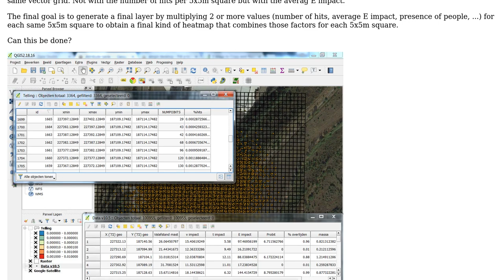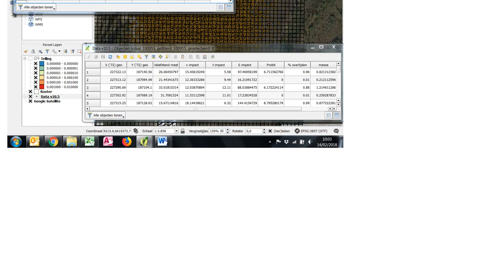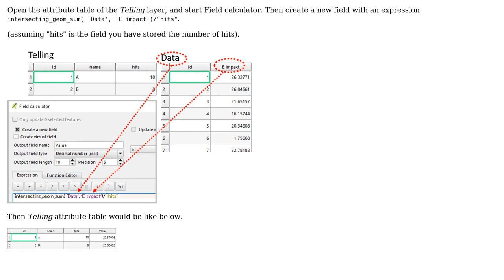GIS: Calculate average values of points intersecting grid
With thanks & praise to God, and with thanks to the many people who have made this project possible! | Content (except music & images) licensed under CC BY-SA | Music | Images & others | With thanks to user stijn geldof user Kazuhito user Joseph and the Stack Exchange Network Trademarks are property of their respective owners. You are responsible for your own actions.